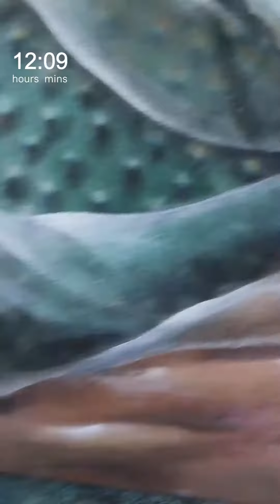'Mercury Retrograde' Painting Time Lapse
This is a time-lapse of my painting 'Mercury Retrograde'.